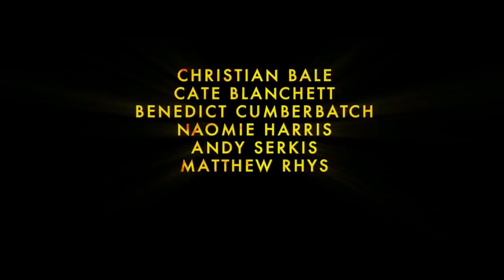Netflix India: Top 10 Hindi Movies On Netflix you Can't Afford to Miss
Netflix india brings us the best Hindi movies to watch in 2019. Check out the list of Indian movies to watch...

Netflix India is also set to release a host of Netflix Original movies and shows that span across genres, ensuring that there’s something for everyone to binge-watch.

One we're most interested in is Baahubali: Before the Beginning. It's one of the most anticipated movies by hindi movie fans.

Sometimes, all you want to do after a long week is stay in bed on a Saturday, watching 10 hours of TV in your pyjamas with a glass of wine in hand.

But considering the wide roster of viewing options available on the internet today, you’re probably more likely to waste a sizeable part of those 10 hours labouring over what to watch—effectively defeating the purpose of your day in.

Here is the Netflix India movie list below

Ghoul

Mowgli: Legend of the jungle

Lust stories

Soni

Rajma Chawal

Sacred Games

Brahman Naman

Love Per Square Foot

Brij Mohan Amar Rahe

Firebrand

Twiiter: @listnetflix